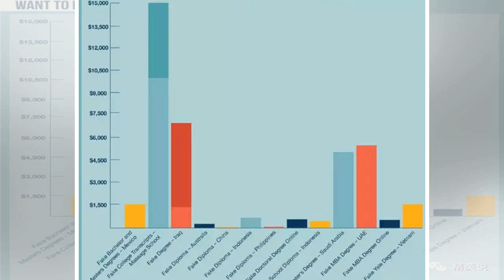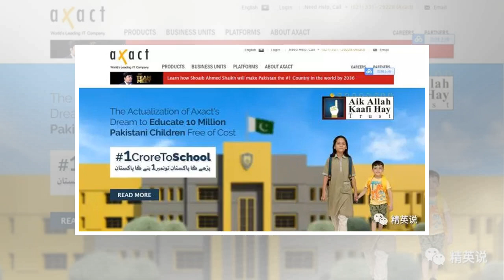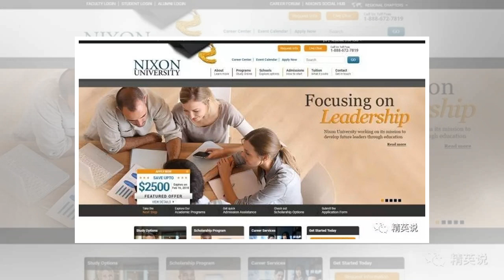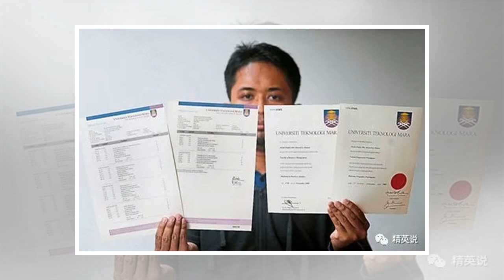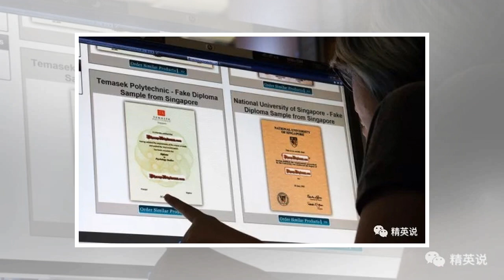๖ۣۜNew 美国小哥靠假文凭24岁当上白宫高层，假文凭在英美国家到底有多猖狂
๖ۣۜNew 美国小哥靠假文凭24岁当上白宫高层，假文凭在英美国家到底有多猖狂
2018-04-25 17:38 来源:精英说 美国 /大学 /野鸡大学 原标题：美国小哥靠假文凭24岁当上白宫高层，假文凭在英美国家到底有多猖狂 方鸿渐这个人物很多人都不陌生，他是钱钟书先生名作《围城》中的男主，是一个一无是处的人物：早年在欧洲留学，然而学无所成，买了一张“克莱登大学”的假博士文凭返回了国内。 有趣的是，回国后方鸿渐惊喜地发现，同事三闾大学历史系的系主任韩学愈，竟也是他的“校友”...